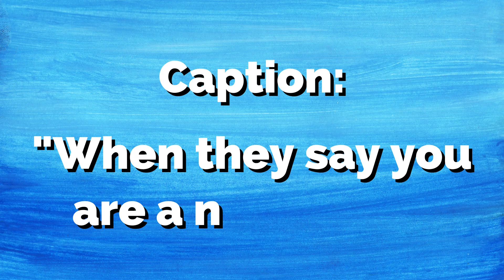🌟A Side of Chris They Never Showed You 💍 Married at First Sight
MAFS season 12 Chris Williams married Paige Banks. Other weddings Briana & Vincent, Virginia & Erik, Clara & Ryan and Haley & Jacob decision day and reunion special are complete. Where are they now? Are they still together? Arranged marriages on Lifetime.